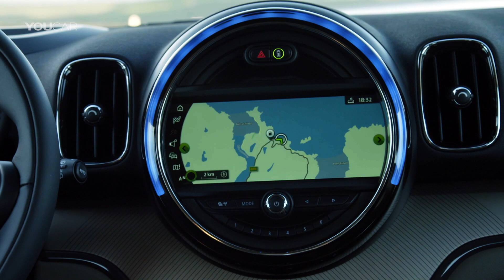MINI Countryman (2017) Luxury INTERIOR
The new 2017 MINI Countryman is some 20 centimetres longer than its predecessor and approximately 3 centimetres wider. Its wheelbase has been extended by 7.5 centimetres. This growth results in significantly increased space on five fully-fledged seats as well as a definite increase in storage volume and luggage transport versatility. The raised seating position ensures an excellent view and hallmark driving fun. The rear seats can be shifted longitudinally by up to 13 centimetres. The folding rear backrest offers a 40 : 20 : 40 split. It also provides a variable tilt angle so as to be able to either increase seating comfort or gain additional storage space at the rear. The luggage compartment volume is 450 liters and can be extended as required to a total of 1,309 liters. This constitutes a maximum increase of 220 liters as compared to the predecessor model.

Five seats in the interior, two on the Picnic Bench.
An electric tailgate control is available as an option. This makes touchless opening and closing of the tailgate possible in conjunction with Comfort Access. The optional storage package comprises not only a variable load floor, lashing eyes and tension straps but also a stainless steel insert on the loading sill. One unique option is the Picnic Bench – a flexible surface that folds out of the luggage compartment and provides seating for two people.